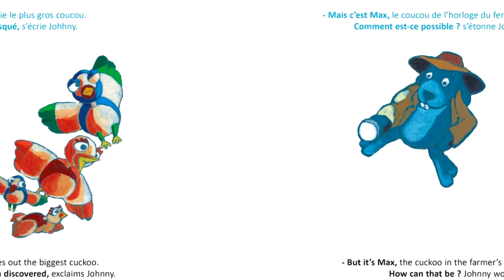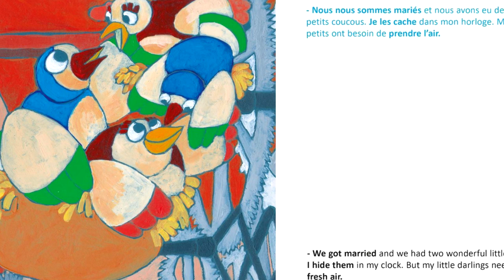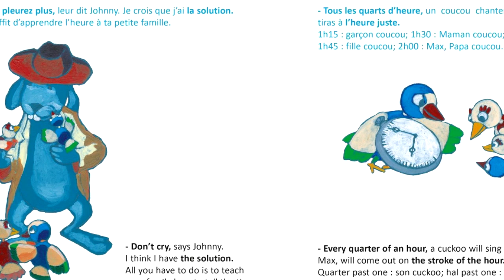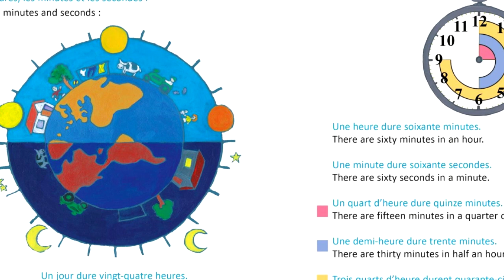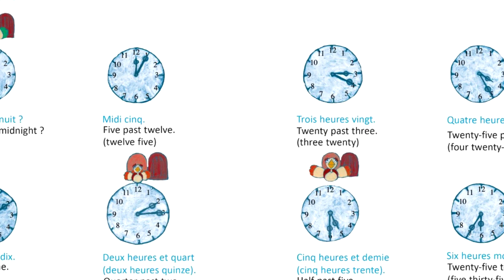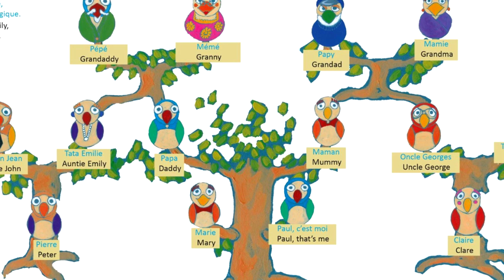HISTOIRE POUR DORMIR pour enfant. S'endormir FACILEMENT. " Les Aventures de Johnny Lapin "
🎁 "Offrez à votre enfant un cadeau qui stimulera son apprentissage et sa curiosité ! Découvrez notre sélection de cadeaux éducatifs en cliquant sur le lien dans la description de la vidéo." 🎀

Les Histoires & Contes. ⭐
▪ permettent de mettre des mots sur des émotions, qu’elles soient positives ou négatives. Ainsi, l’enfant, à travers l’écoute de contes, le ressenti de certaines émotions, va parvenir à communiquer sur elles.  Ceci l’aide à grandir sereinement. Il va apprendre à mieux se connaitre, tout en s’instruisant sur le monde qui l’entoure. Les personnages sont également importants car ils vont permettre à l’enfant de s’identifier. Cette identification va l’amener à ressentir les choses plus personnellement.

▪ Nous avons pris la décision de vous fournir du contenu plus qualitatif aussi bien sur le visuel que sur l'audiovisuel, c'est pourquoi nous prendrons un peu plus de temps pour vous sortir les histoires.  A partir de 18h, une nouvelle histoire sera disponible pour tous les enfants et les parents.

Illustrateur : CHN
Narrateur : AMANDINE